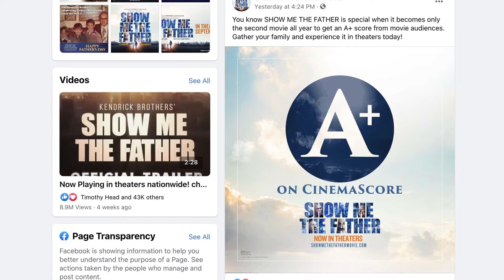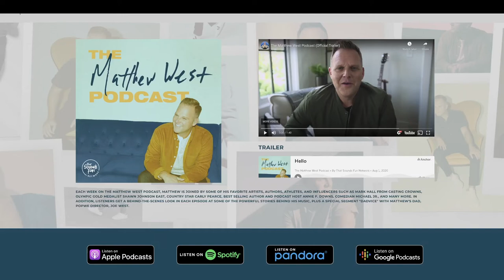Kendrick Brothers and Matthew West talk movies and fatherhood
Join the Kendrick Brothers with recording artist Matthew West as they discuss their current releases Show Me the Father and Courageous Legacy.

Also appearing is Kent Evans from Manhood Journey talking about the power of influence.